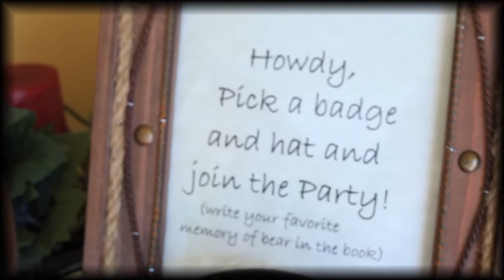Barrett's 1st birthday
Barret's 1st Birthday